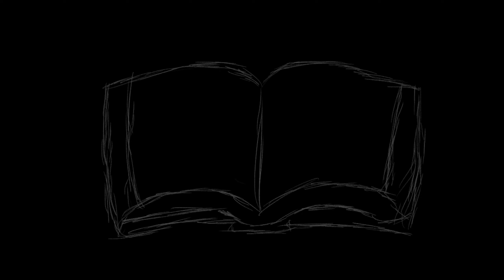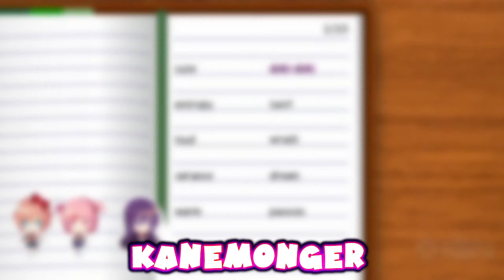WHAT IF... Yuri Liked Manga!!!!(Part 2)(DDLC WHAT IF...? MOD)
Synopsis:
Life only goes on one set path and yet, the mind can’t help but wonder what could’ve happened. What if things happened differently? What if I did this instead of that? What if I was better? Let this mod take you on a journey which stares at the fate of DDLC and asks…